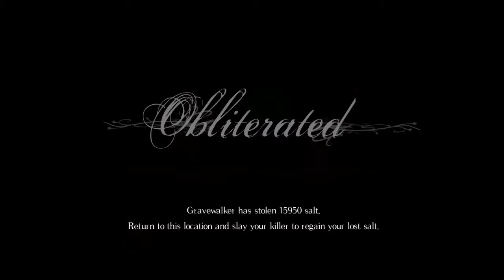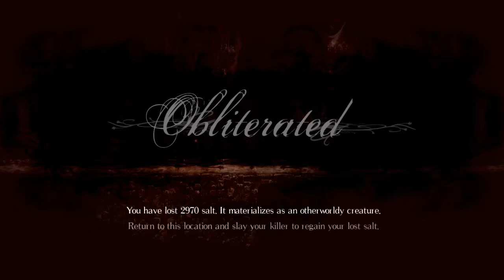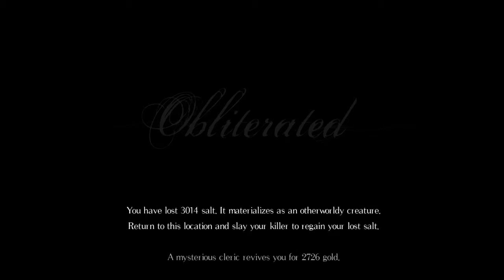Salt and Sanctuary - Crypt of Dead Gods - Kraekan Dragon Skourzh (Blind / Nintendo Switch)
Now that we are through the Salt Alkymancery, the Crypt of Dead Gods lies before us. We quickly find a sanctuary today and move on to battling against the great demon: Kraekan Dragon Skourzh, the scourge of the seas and god of storms. Will we defeat it and reach the heart of the island? Find out in episode 30 of this blind let's play of Salt and Sanctuary on Nintendo Switch.